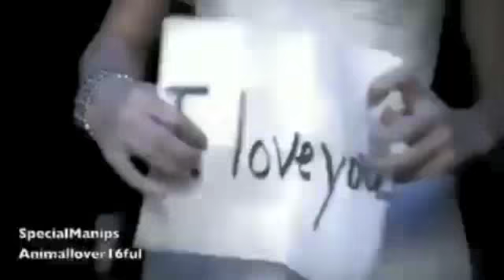Justin Bieber & Selena Gomez(Jelena) - Made in the USA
Sorry I haven't been posting as much, I've been really busy with school. Hope you enjoyed this video.
Song; Made in the USA by Demi Lovato